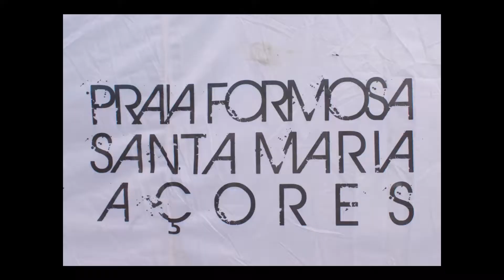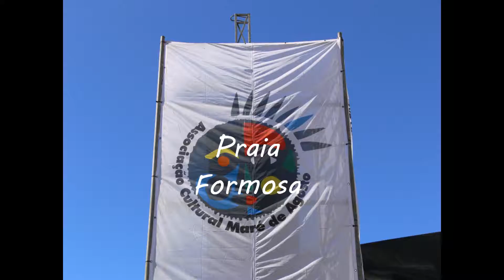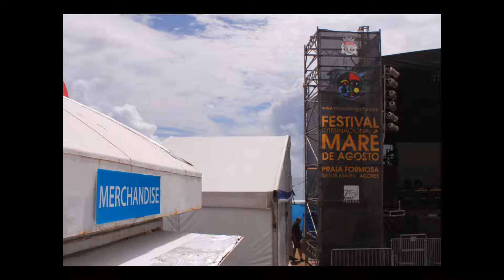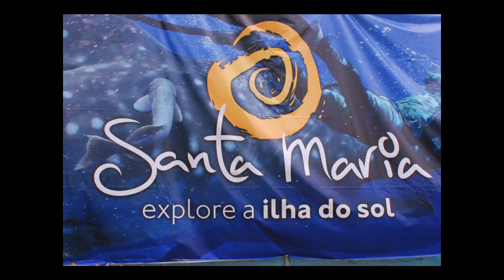Festival Maré de Agosto Ilha de Santa Maria Açores - Bom Feeling - Bom Spirit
(Música) - Sara Tavares»»» Bom Feeling